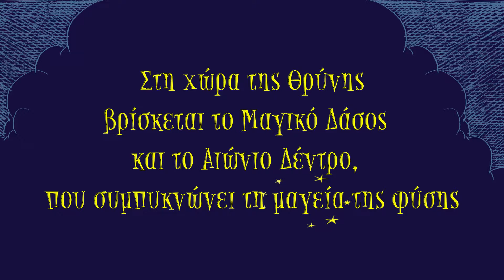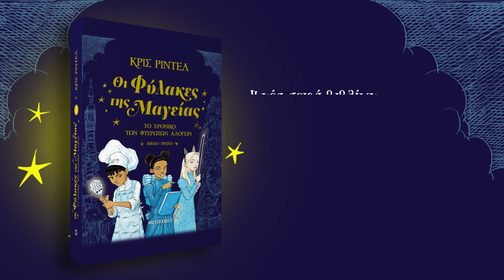Οι Φύλακες της Μαγείας 1: Το Χρονικό των Φτερωτών Αλόγων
Καλώς ήρθατε στον κόσμο του Θριν, όπου τα παραμύθια ζωντανεύουν κι η μαγεία κάνει την εμφάνισή της ακόμα και στα πιο απίθανα μέρη. Όμως οι καιροί αλλάζουν και τρομακτικοί κίνδυνοι παραμονεύουν σε κάθε βήμα, καθώς κάποιοι συνωμοτούν για να αφανίσουν το Παντοτινό Δέντρο, την πανίσχυρη πηγή της μαγείας της φύσης. Αν τα πλάσματα αυτά πετύχουν τον σκοπό τους, το δέντρο θα χάσει τις δυνάμεις του και μαζί θα εξαφανιστούν και τα μυστηριώδη συννεφάλογα που φωλιάζουν στα κλαδιά του. Τώρα, η μοίρα του Θριν εξαρτάται από το θάρρος και την αποφασιστικότητα τριών παιδιών, που χωρίς να ξέρουν ακόμη τις απίστευτες δυνάμεις τους, καλούνται να σώσουν τον κόσμο τους και να γίνουν οι φύλακες της μαγείας…